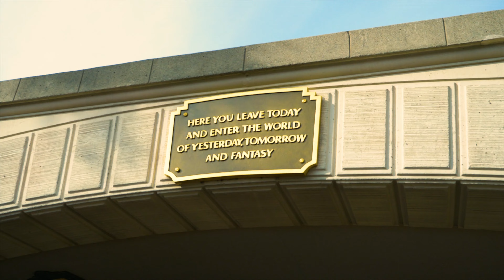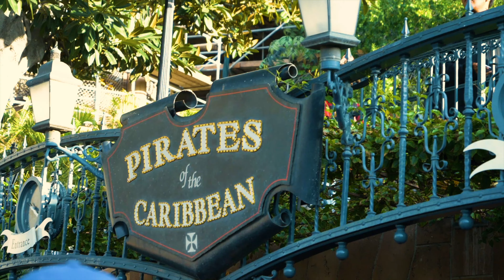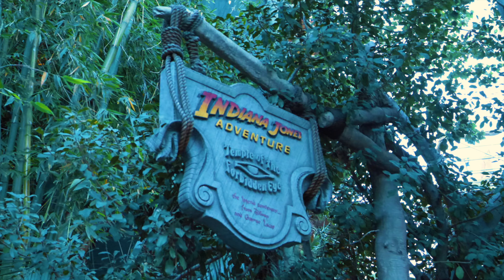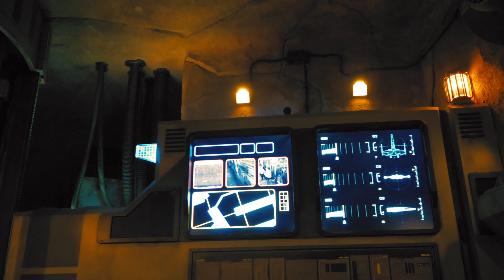Disneyland Park California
My family tries to fit in as many rides possible and explore the park when we return to Disneyland as teenagers this time around!